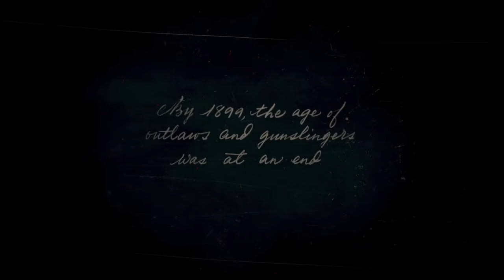Red Dead Redemption 2 Gameplay (PS5) 4K HDR 2021